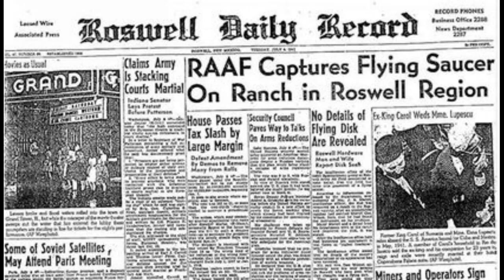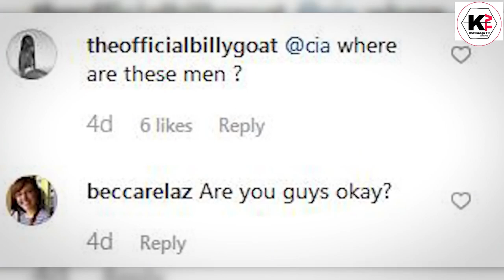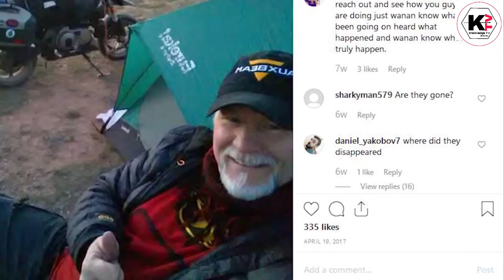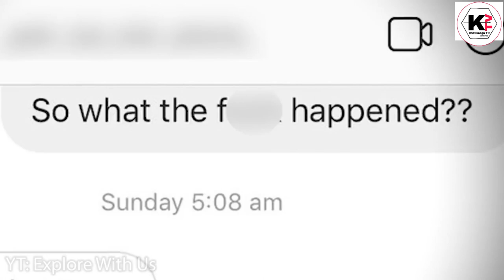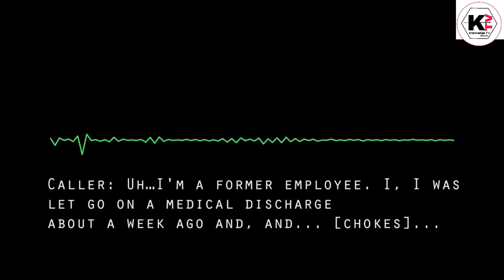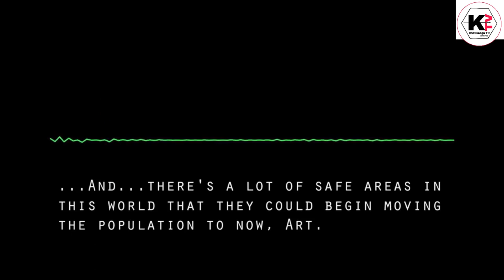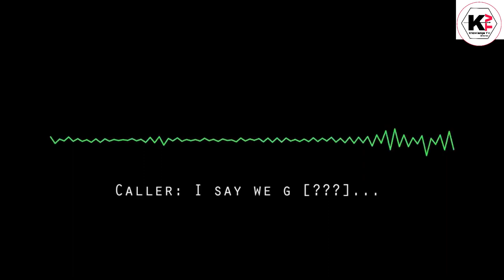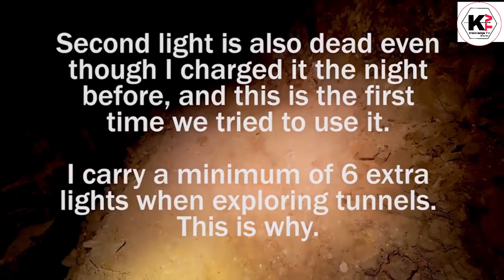Area 51 की 4 दिल दहला देने वाली फुटेज | Aliens in AREA 51!!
Hi

For decades, Nevada's Area 51 Air Force facility has represented the eye of a conspiratorial hurricane that swirls around "evidence" that aliens (and their technology) exist and are hiding behind its walls. Books, TV shows, and even massive online "raids" have tried to glimpse beyond its stark signs warning against trespassers.

While aliens aren't taking up residence in the compound, what is going on there is just as interesting.
In this video we are going to see about the aliens like how are aliens? what is there in very quite intrsting,

Dosto is channel pe aapko aviation, history, religious, intresting, se related videos hindi me dekhne ko milte rhegi.

Knowledge Tv Bharat
Knowledgetvbharat